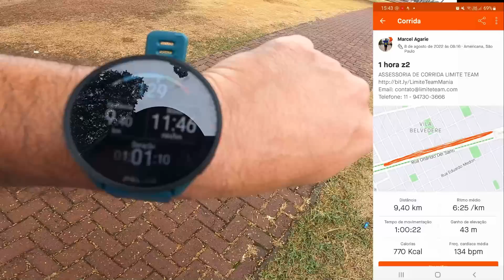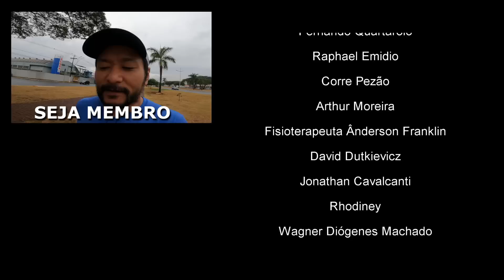NÃO treine com chuva...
Treino na chuva contando algumas dicas que me ajudam a manter a rotina de treinos, mesmo com chuva

CUPOM:  MANIADECORRIDA

Trilha Sonora: